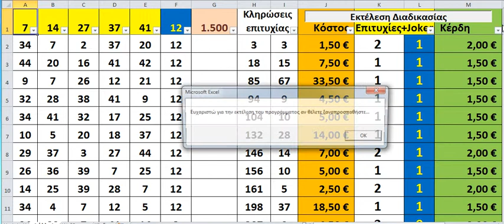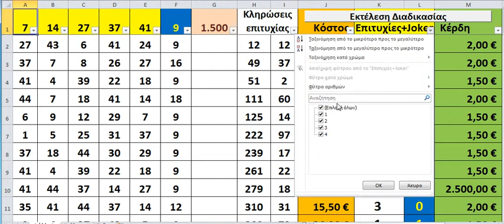Ασε το Θείο πιάσε το Τζόκερ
Αυτό το πρόγραμμα είναι Γεννήτρια 5 τυχαίων αριθμών και ένός ακόμα που είναι το Τζόκερ με μια βασική στήλη 5+1 αριθμών κόστους 0,5 ευρώ. Το πρόγραμμα εμφανίζει στατιστικά για το κόστος τα κέρδη και τις επιτυχίες σε ένα προκαθορισμένο από το χρήστη αριθμών τυχαίων κληρώσεων.